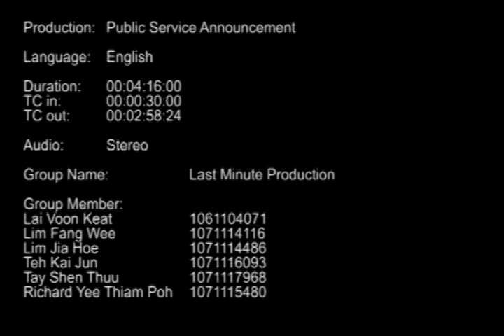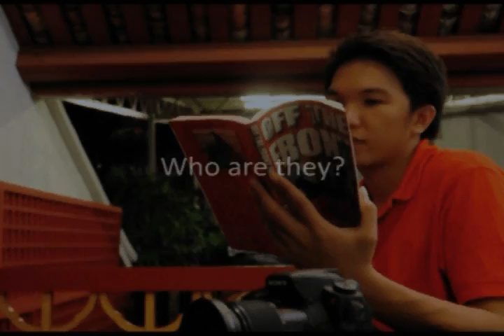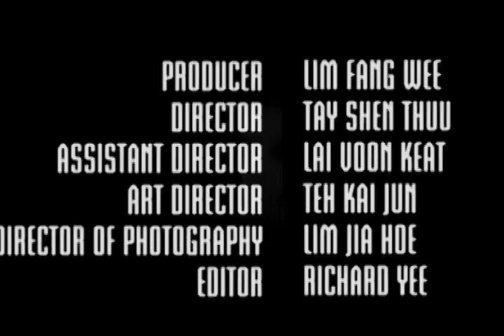Here in my Home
public service announcement (PSA)

a photographer that always shoot for something and no one know.
after sometime, he having his exhibition, all of his shooting are about ppl smiling portrait,
they have Malay , Chinese , Indian , ...
ppl asking who is him actually shooting  ...
he proudly reply " They are my Family "
we are always happy leaving together in the same country ...